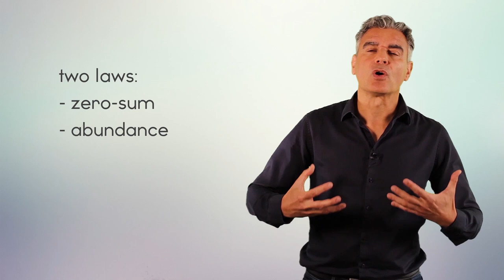The law of abundance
For some things, the more you give, the more you get. These are some of the most important things in life. Learn to recognise and apply the "Law of Abundance".